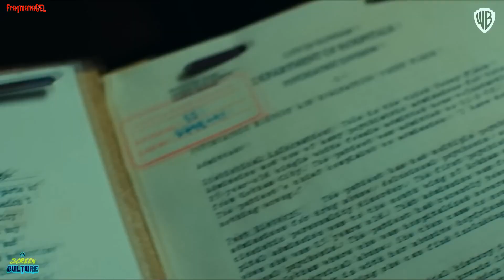JOKER 2 - Folie à Deux – Teaser Trailer (2024) Türkçe Altyazılı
JOKER 2 - Folie à Deux

Joker: Folie à Deux'un bestecisi Hildur Guðnadóttir, yapım güncellemesinde yaklaşmakta olan müzikal devam filmi için müzik üzerinde çalışmaya yeni başladığını ortaya koyuyor. Todd Phillips'in yönettiği Joker, 2019'da piyasaya sürüldü ve ciddi, psikolojik bir gerilim filminde klasik Batman kötü adamını (Joaquin Phoenix'in canlandırdığı) canlandırdı. DC için yeni bir tür köken hikayesi olan Joker, zorlu komedyen Arthur Fleck'i şiddetli akıl hastalığına yakalanırken takip etti ve sonunda katil bir suçlu oldu. Film dünya çapında 1.074 milyar dolar hasılat elde ederek onu tarihteki en yüksek hasılat yapan R dereceli film yaptı. Joker'in bağımsız bir film olması amaçlanmış olsa da, filmin başarısı Mayıs 2021'de bir devam filminin duyurulmasına yol açtı. Haziran 2022'de devam filminin adının Joker: Folie à Deux olacağı ortaya çıktı.

Variety ile yaptığı röportajda Joker'den Hildur Guðnadóttir bir Joker: Folie à Deux prodüksiyon güncellemesi sundu. 2019 Filminin Oscar ödüllü bestecisi, müzikal devam filminde yer alacak müzik seti üzerinde yeni çalışmaya başladığını açıkladı. Joker: Folie à Deux'un bir müzikal olacağı doğrulanmış olsa da, Guðnadóttir, tesadüfi skor üzerinde çalışıp çalışmadığını veya filmin müzikal numaralarını yazmaya dahil olup olmadığını vermedi.